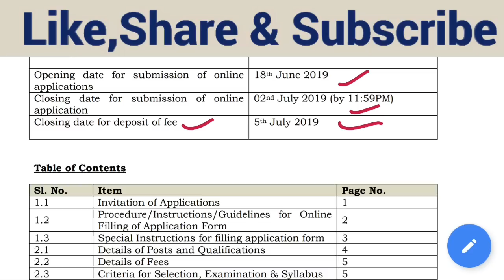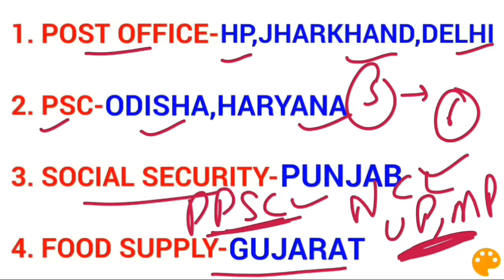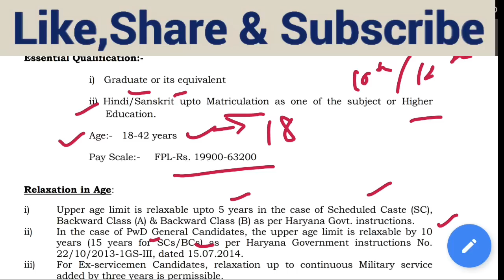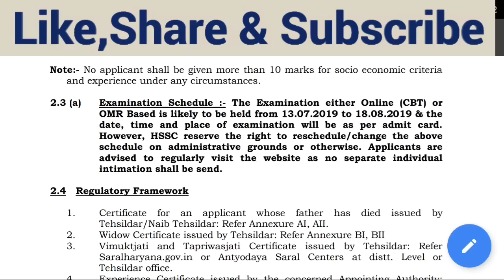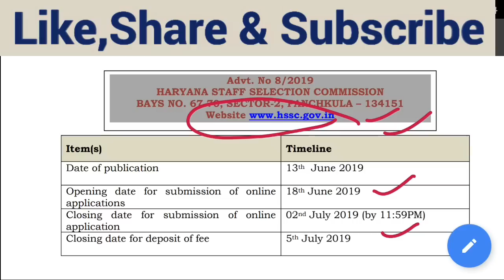Govt jobs in june 2019|Latest Govt jobs 2019|All India Govt jobs